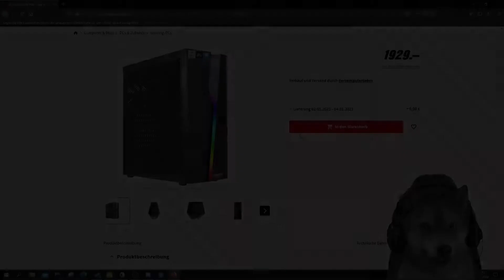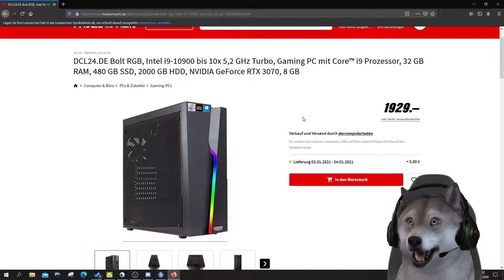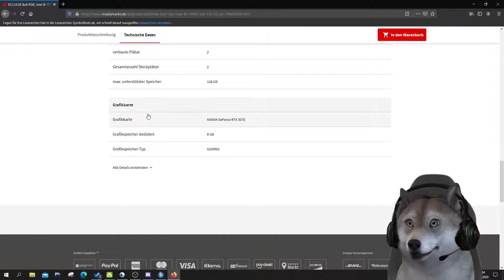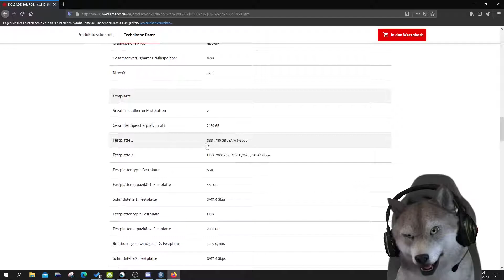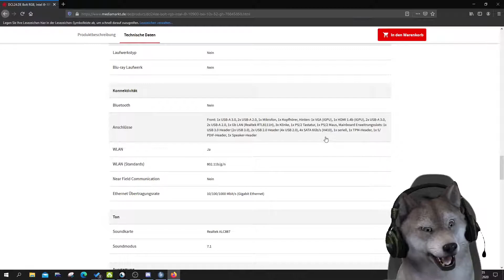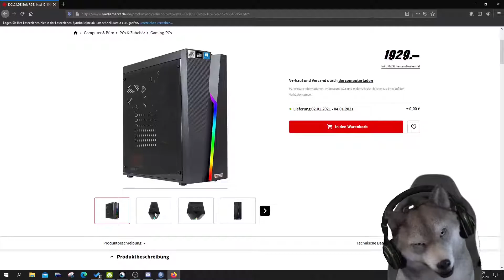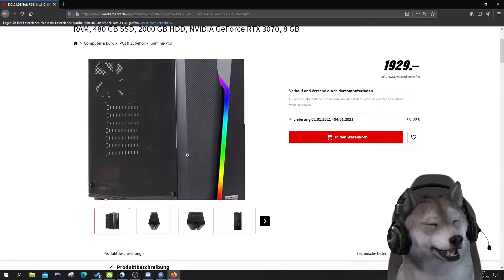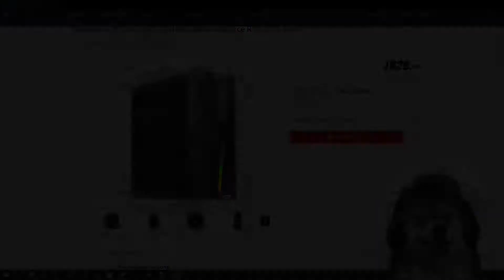Mein NEUER Gaming PC | 😱 Über 1900 € 😱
✅ Mitglied werden: /
🛒Creator Code: Gaming-Maxi-YT

► Social Media 🎥

► Mein Setup

jeden Montag, Mittwoch, Freitag, Samstag um 16 Uhr kommen neue Videos